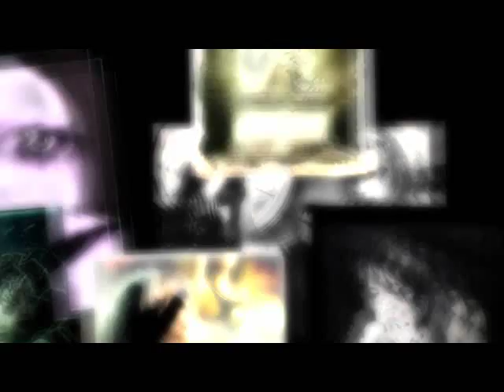Fog troubel Ferre Grignard slideshow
Ferre Grignard (Antwerpen, 13 maart 1939, 8 augustus 1982) was een Vlaams zanger. Hij verwierf faam tijdens de jaren '60 met nummers als "Ring, Ring, I've Got To Sing" en "My Crucified Jesus".
Hij werd geboren in een burgerlijk milieu waar hij later weinig mee te maken zou willen hebben. Toen hij eind jaren '50 kunstonderwijs ging volgen, kreeg hij bekendheid in de Antwerpse artiestenwereld. Niet omdat zijn schilderijen nu zo goed verkochten, integendeel, maar omdat hij zichzelf gitaar had leren spelen en zong als een witte neger. "Hij heeft de blues, al spreekt hij geen woord Engels."
In 1964 werd hij ontdekt door platenbaas Hans Kusters, en Grignard brak snel door met de hit "Ring, ring, I've got to sing". Met zijn hippie-achtige imago, zijn lange haar en nonchalante uiterlijk, werd hij de Boudewijn de Groot van Vlaanderen.
Hoogtepunt was een optreden in Olympia in Parijs. Kort daarop klaagde hij de Franse vedette Johnny Hallyday aan, die een bewerking had gemaakt van zijn tweede hit "My crucified Jesus". Het plagiaat zelf kon hem niet zoveel schelen, wel het feit dat Halliday er een tekst op had gemaakt, die beledigend was tegenover hippies in het algemeen en Grignard in het bijzonder.
Grignard leefde overeenkomstig zijn imago: wild en nonchalant. Dat deed zijn carrière geen goed. De fans waren hem snel vergeten en Grignard werd weer cafézanger. Vlak voordat hij in 1982 aan keelkanker zou overlijden, probeerde hij een come-back te maken, "met beklemmend werk, indringend als een lange doodskreet".
Omdat hij vaak in het Antwerpse jazzcafé "De Muze" zat, hangt er ook nu nog steeds een groot portret van Grignard aan de muur.
In 2005 eindigde hij op nr. 185 in de Vlaamse versie van De Grootste Belg, buiten de officiële nominatielijst.